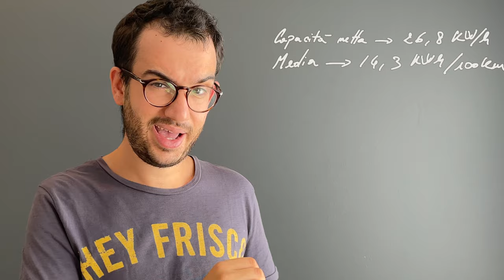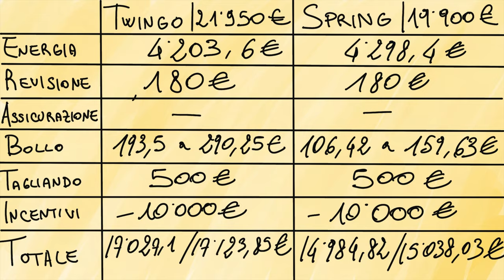Dacia Spring Elettrica o Renault Twingo Elettrica? | Costi in 10 anni!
Dacia Spring Elettrica o Renault Twingo elettrica? Quale costa di meno nell’arco di tempo di 10 anni?!
Sono le due auto elettriche più economiche sul mercato, ideali (a parer mio) come seconda auto di famiglia per un utilizzo prettamente cittadino/extra-urbano, forse una delle scelte migliori per la maggior parte delle famiglie?
Scopritelo nel video!

30 giorni di prova gratuita con amazon music:
Per universitari/universitarie Amazon Prime che include video e music 90 giorni gratuiti (invece di 30 giorni) e al prezzo di 18 euro all'anno (invece di 36 euro) per un massimo di 4 anni!
Affrettatevi!

Cosa uso per fare i video:

Mini Treppiede
Treppiede fisso Questo è una versione molto più moderna che va bene, quello che ho io ha 30 anni ma sembra nuovo.